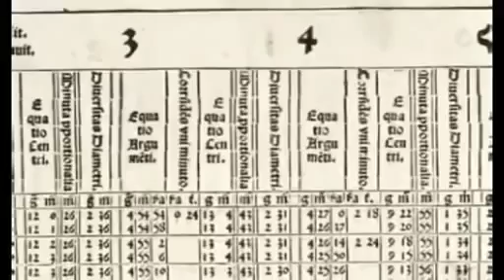Vatican Tower which created the Gregorian Calender